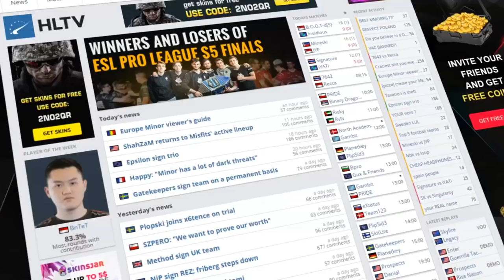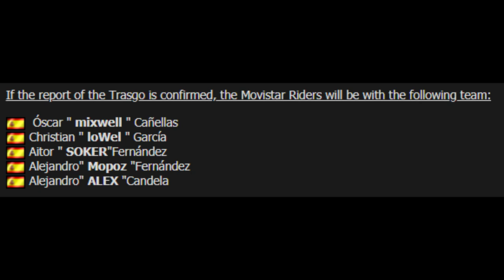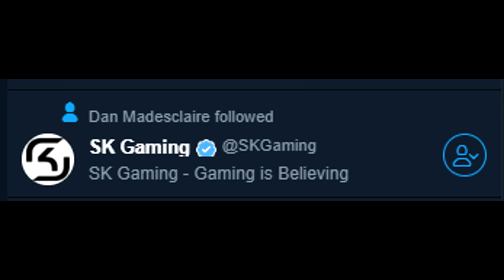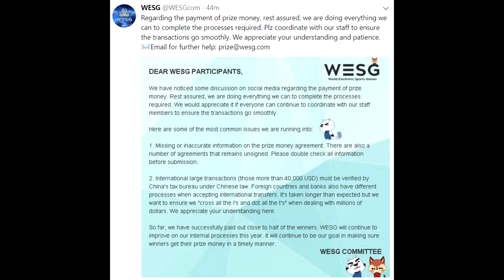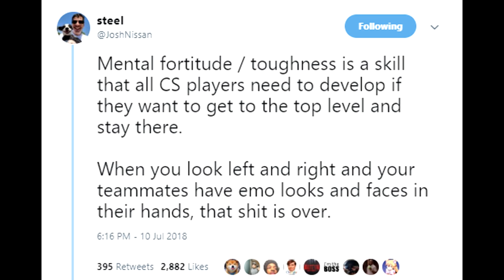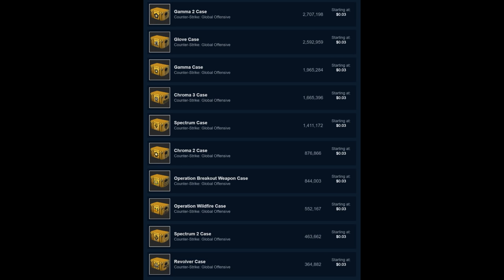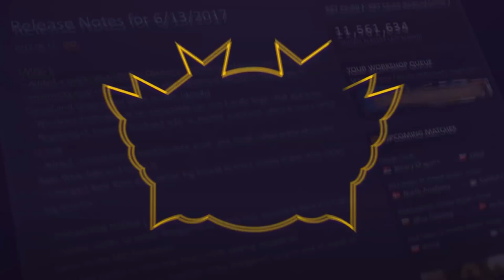Please Tell Me It's Not True Mixwell... SK Questions, Wardell Ban, Hydra Prices and STEEL PLEASE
Follow me on Instagram Mixwell rumors continue, SK can sign just about anyone, Wardell is overwatch banned, Steel deserves a major and my goodness hydra case prices continue to go up.
00:29 - Mixwell to Join a Spanish Roster
2:28 - SK Gaming Can Sign Ex-Envyus or Apex?
5:05 - Sponsored by CSGO IRL Knives
5:41 - WESG Finally Makes Statement on Paying Teams
7:10 - Wardell Overwatch Banned! But How?
8:14 - Rant About Steel and His Ban from Majors. Sad
10:36 - The Rise in Price of the Hydra Case